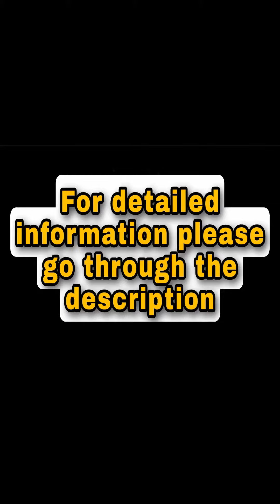Udaipur || दिनदहाड़े बड़ी तालाब उदयपुर में चाकू की नोंक पर लूटमार || Badi Lake || Rajasthan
बड़ी तालाब पर युवक-युवती के साथ दिनदहाड़े चाकू की नोक पर हुई लूटपाट

इस मामले में उदयपुर पुलिस ने कहा :
"इस संबंध में थाना अंबामाता में मामला दर्ज कर आरोपितों की गिरफ्तारी के लिए 10 टीमों का गठन किया गया है। 3 संदिग्धों को हिरासत में लिया। बड़ी झील पर एक अलग चेक पोस्ट स्थापित और इस क्षेत्र के लिए एक अलग महिला पेट्रोल। इस क्षेत्र में सीसीटीवी कैमरे लगाने का कार्य प्रगति पर है"

Udaipur police said:

 "In  this regard case registered at ps ambamata and 10 teams constituted to arrest accused. 3 suspects detained. A separate check post established at badi lake and a separate lady petrol for this area. CCTV cameras installation is in progress in this area."